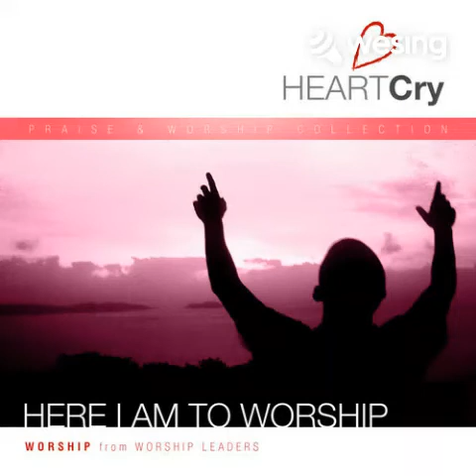Here I Am To Worship